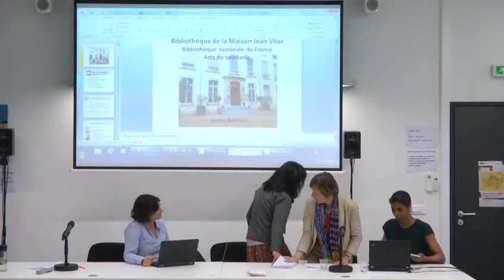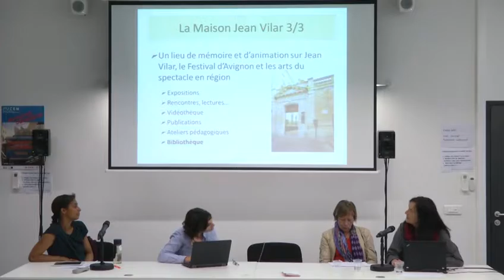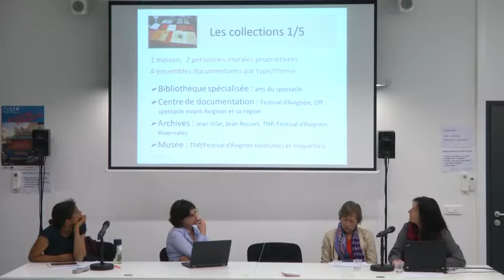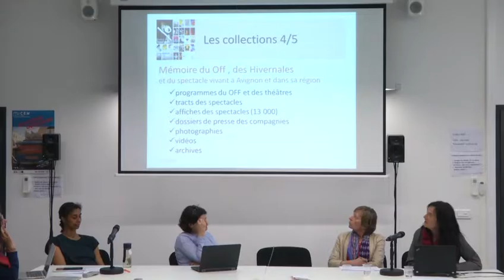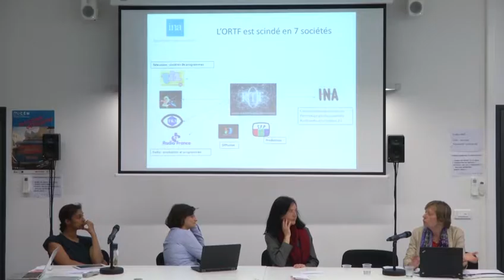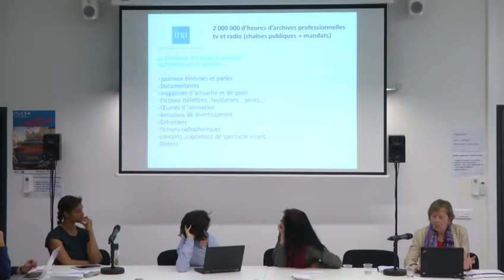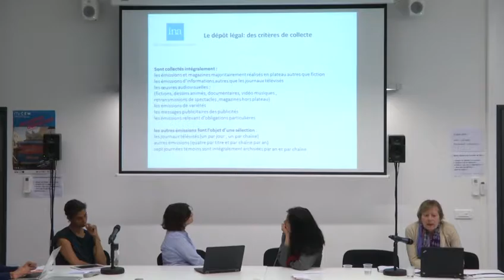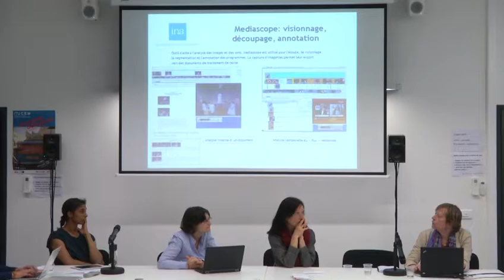Sources et création - Quelles archives pour la création ?